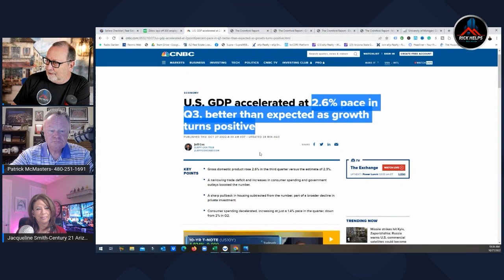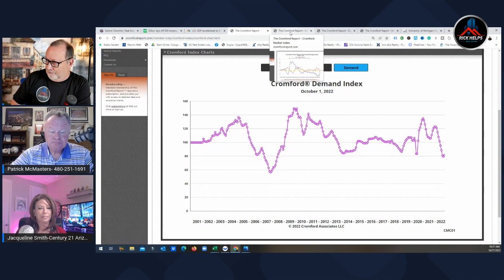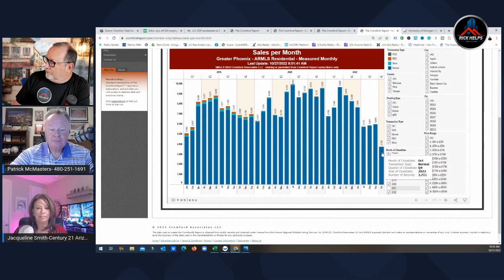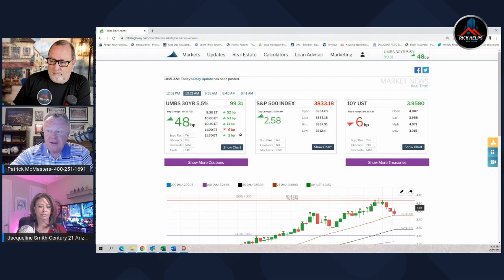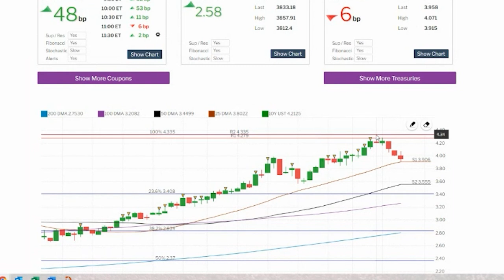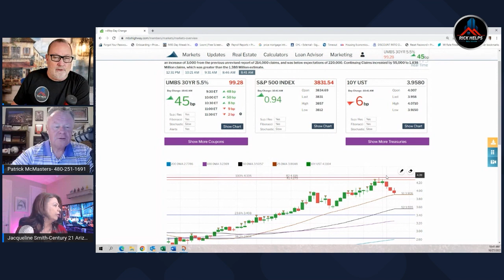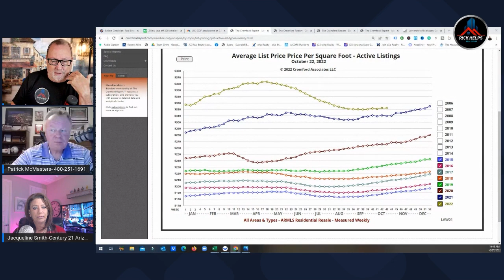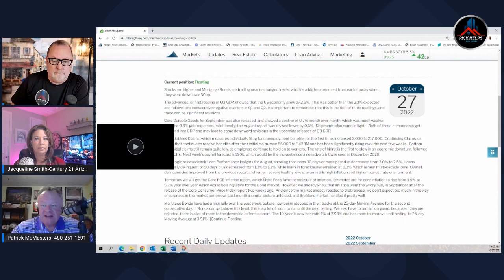Zillow Lay Off, GDP INCREASE & more... | Arizona Real Estate News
iBuyer trouble returns, this time with Zillow laying off 300 employees. The GDP shows a rather big jump in increase but is there a secret tucked away?

Rick McHone
Realtor with EXP Realty